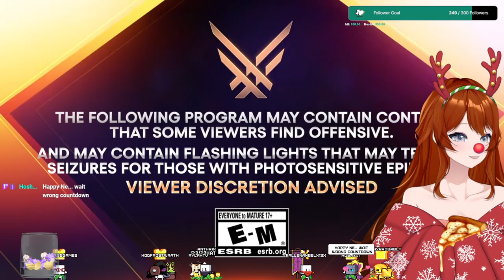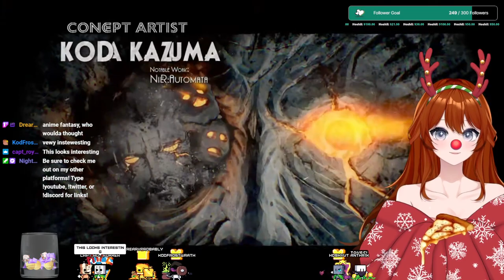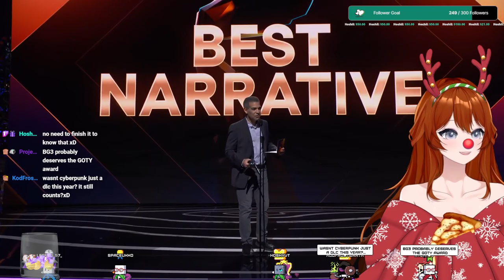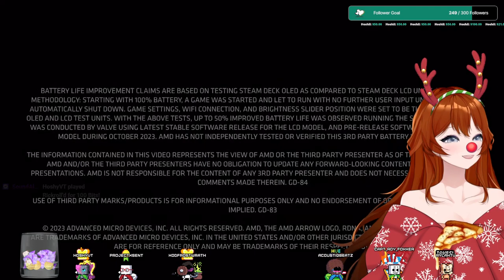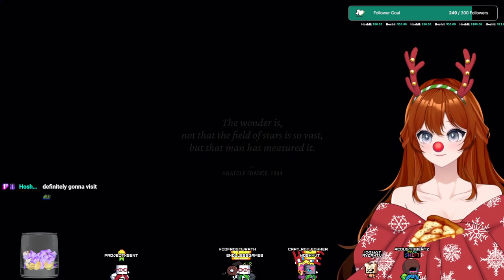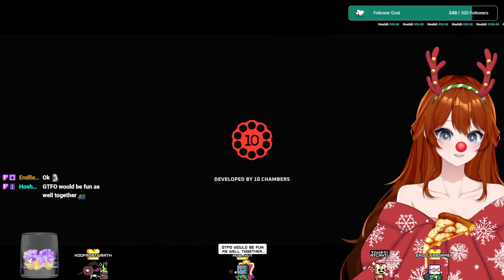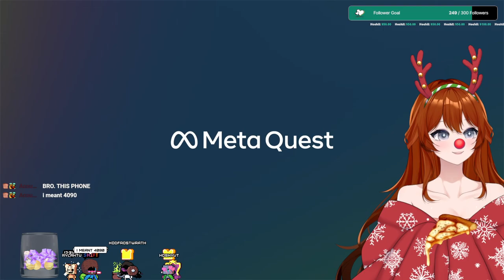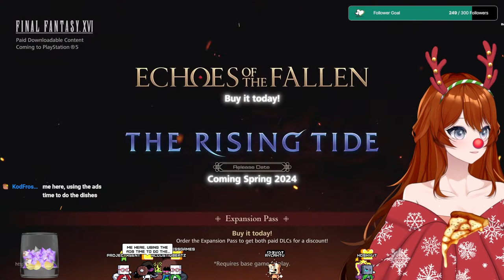Rylah reacts to The Game Awards 2023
Well deserved GOTY! ^_^